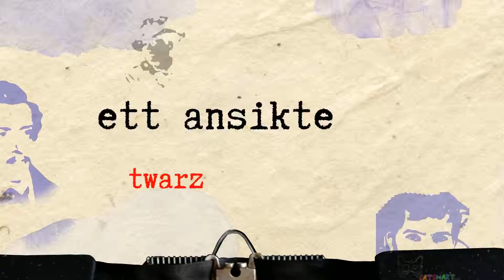Słownictwo szwedzkie Cialo 8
Słownictwo szwedzkie Cialo